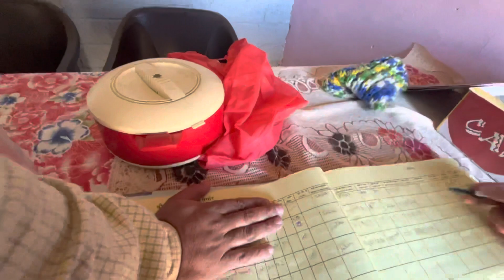MY FIRST VLOG: Auli uttarakhand, JOSHIMATH, SNOWFALL!!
first vlog
my first vlog viral kaise kare
active rahul
fast vlogs
bablu banna
my first
vlog
vlog music
first vlog today
first vlog video kaise upload kare
frist vlog
how to create vlog video
how to shoot vlog with phonee
how to upload videos on youtube from computer
youtube par video upload karne ka sahi tarika 2022 how to reach auli by car
Auli uttarakhand
nainitall to auli
haridwar to auli
 dehradun to auli
auli road conditions
auli bought
best time in auli
January snowfall in auli
auli ropeway fair